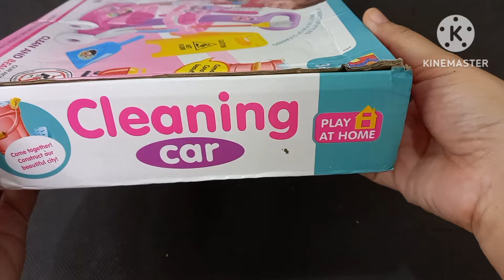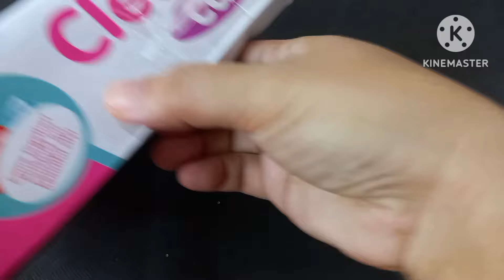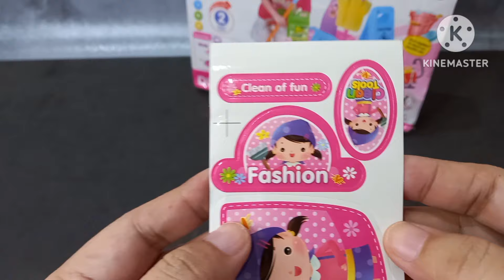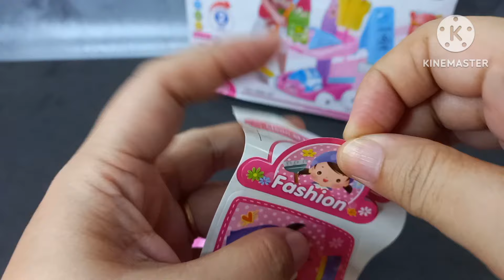Hello Kitty Toys |15 Minutes Satisfying with Unboxing Modern Barbie doll with Cleaning Car Set| ASMR